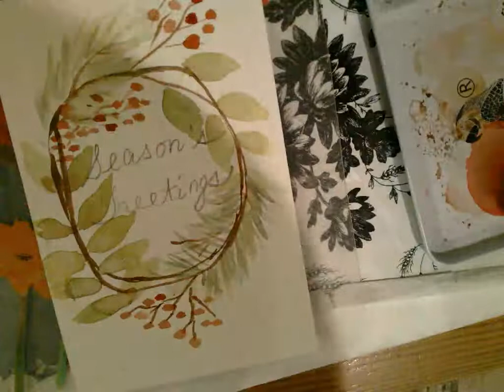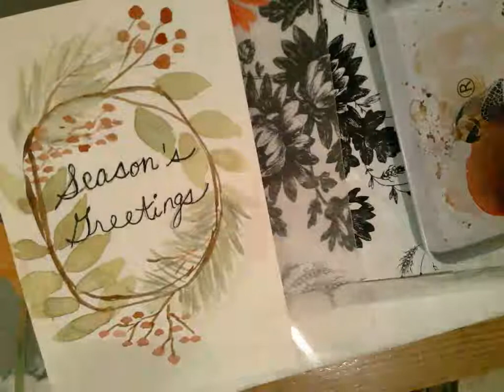Holiday Wreath Cards Water Color Paint Along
Learn how to make a card with a holiday wreath using watercolors. Just mix your greens, reds, and browns and follow along!Beginner friendly! Please note that this video is a paint along without step by step narration. For a video with narration, please see the other video in this playlist with the same title but with word "Tutorial."